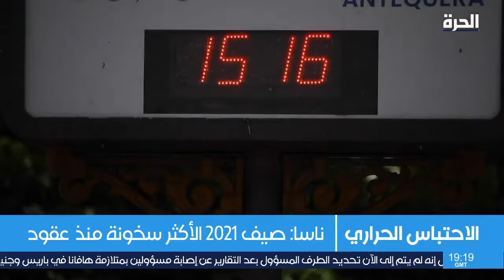أبرز ما حققته ناسا من إنجازات بمجال رصد التغير المناخي